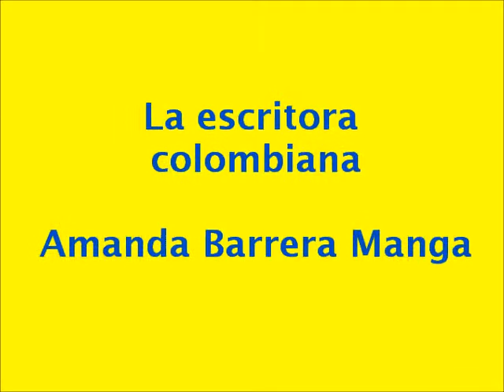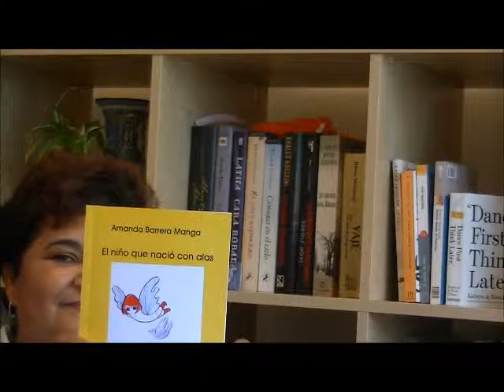amandaentrevista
Entrevista a la escritora colombiana residente en Holanda, Amanda Barrera Manga.
Nos cuenta sus motiviaciones para escribir y nos presenta su libro para niños: "El niño que nació con alas"